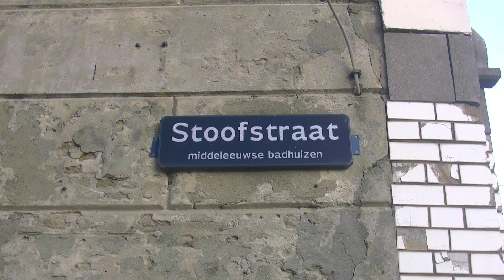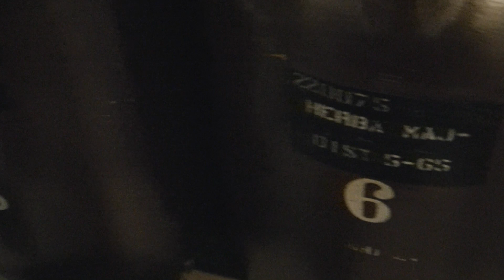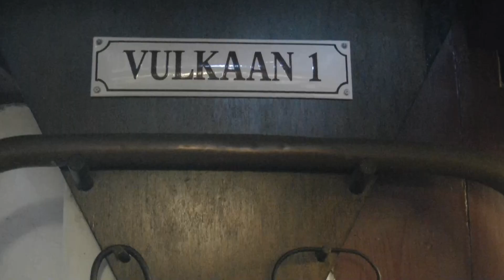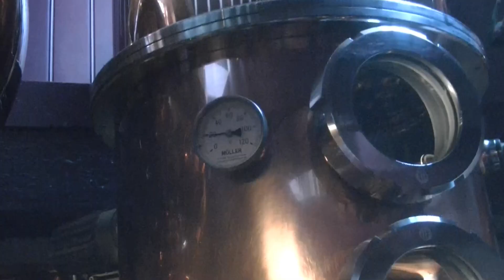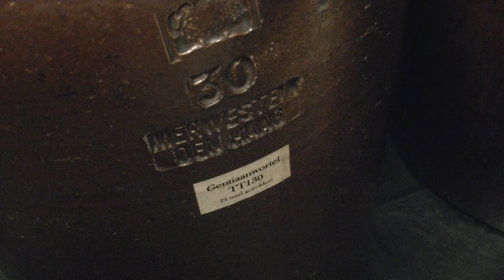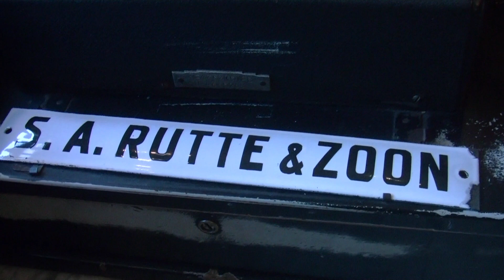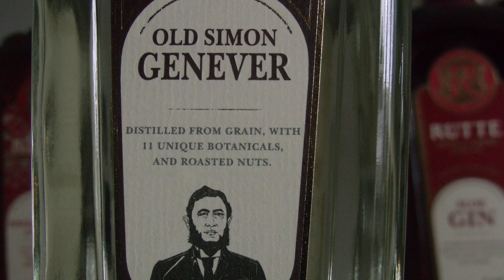Proeven bij distilleerderij Rutte Dordrecht 2024 movie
De distilleerderij van Rutte in Dordrecht bestaat meer dan 150 jaar en behoort tot de oudste van Nederland. Het is lang een familiebedrijf geweest, waar recepten van generatie op generatie zijn doorgegeven. Achter de authentieke winkel is de distilleerderij waar de producten gemaakt worden, nog steeds op dezelfde wijze als Simon Rutte dat in 1872 deed. In de vroegere woonkamer van Simon Rutte is nu de proefkamer gevestigd. Wij nippen aan diverse gins en jenevers. De ketels in de distilleerderij en de eikenhouten vaten in de rijpingsruimte zijn een bezoek meer dan waard.
Na afloop bezoeken we de originele winkel en uiteraard nemen we een Rutte mee naar huis.